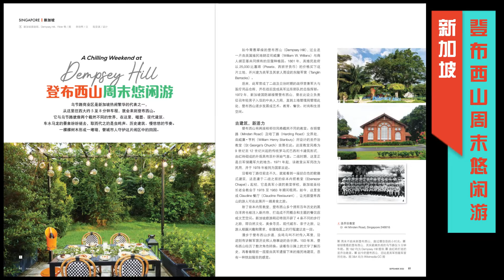9月号《畅游行》闪亮登场！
2022九月份《畅游行》实体杂志现已在新马两地各大书局上架，电子版也已同步发行。

封面故事：走进天选之地——江苏

江苏为中国大运河沿线河道最长、流经城市最多、运河遗产最丰富的省份。京杭大运河途经其中8个地级市：徐州、宿迁、淮安、扬州、镇江、常州、无锡、苏州，而这里也是运河段最精彩的一段。不仅如此，江苏还是文学大省，如对东亚文化圈产生过深远影响的中国古典文学“四大名著”，皆与江苏有着千丝万缕的联系。

本期，《畅游行》杂志带你走进天选之地江苏，细窥江苏与大运河的深厚渊源。

音乐来源：樂夫免版稅音樂